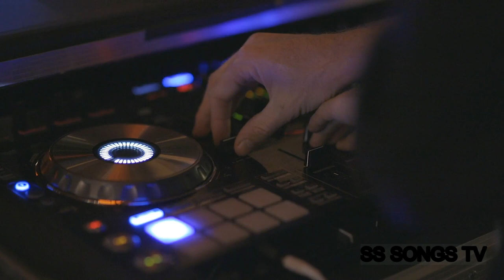Aero Chord feat DDARK Shootin Stars + Clips (SS SONGS TV)